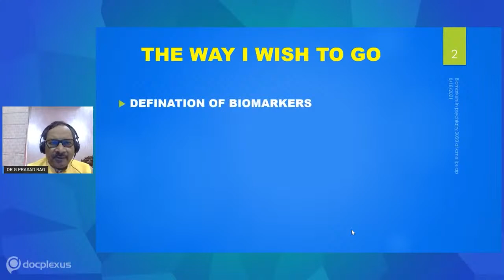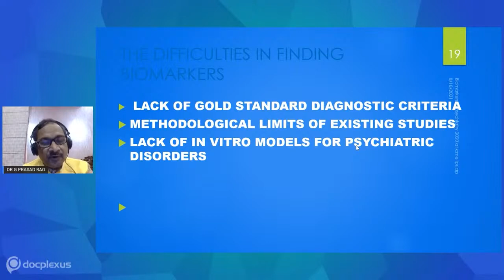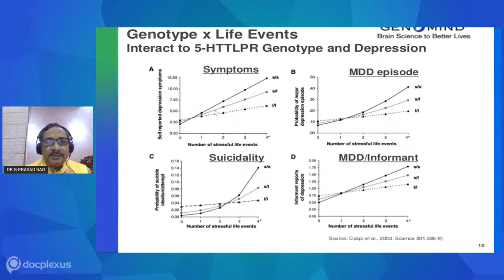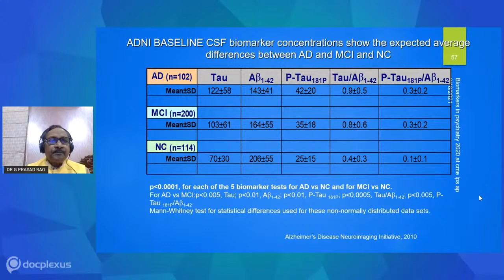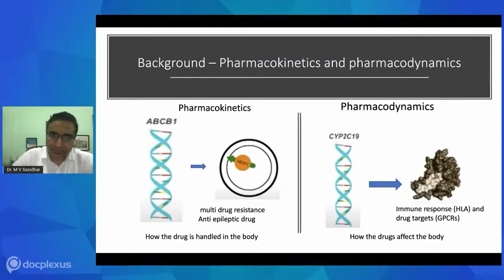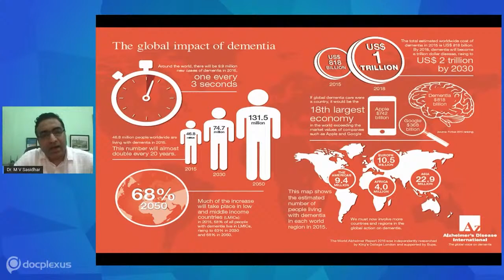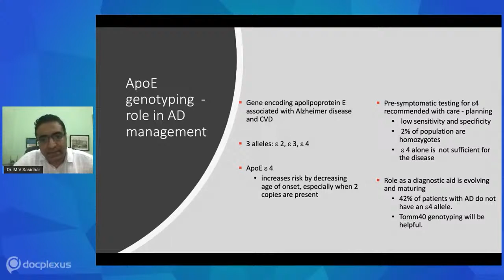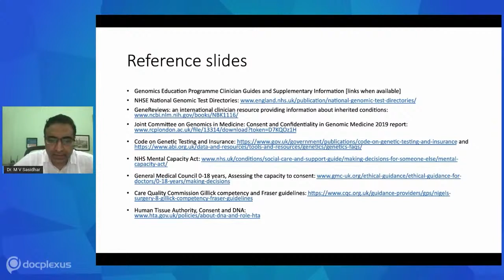Frontiers in Genomics and Psychiatry: Ethical and Legal Challenges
Psychiatric genomics is a rapidly growing field with a great potential for improving diagnosis, prevention, prognosis, therapeutic choices, and understanding of the pathogenesis of patients’ symptoms. Genetics has helped identify 20 susceptible genes that affect a person’s risk of developing Alzheimer’s disease and dementias. However, psychiatrists often face several challenges in transferring the knowledge and technologies in the field of genomics into clinical practice. In addition, many clinicians report ethical concerns about integrating psychiatric genomics into clinical practice.

To gain more insights on the ethical and legal challenges in genomics and psychiatry, we have organized a MasterSeries webinar by Dr. M. V. Sasidhar and Dr. G Prasad Rao on 20th September 2021, 6 PM onwards.

Key points of discussion:

Genetic testing protocols and pharmacogenomic tests available for the management of dementia
Efficacy and current recommendations and implications
How and why should they be implicated in clinical practice?
Overview of legal, ethical, and social implications.
 Get more insights from the experts!